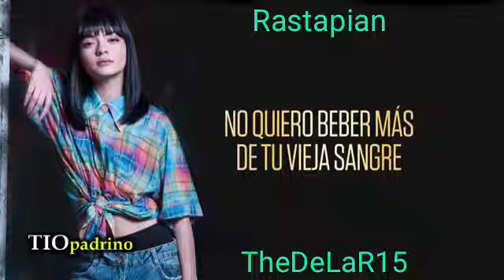La reina del flow - vengo arasandon con todos los males